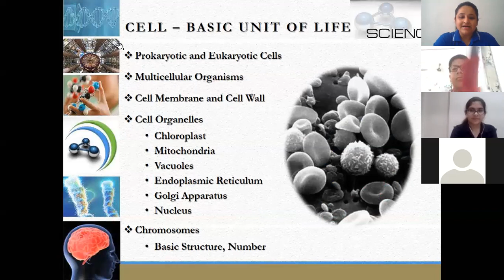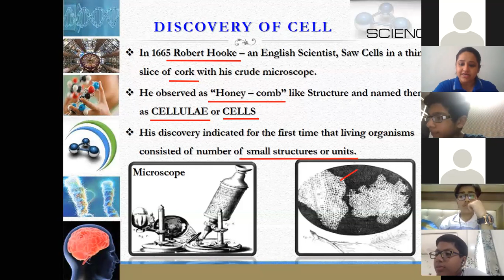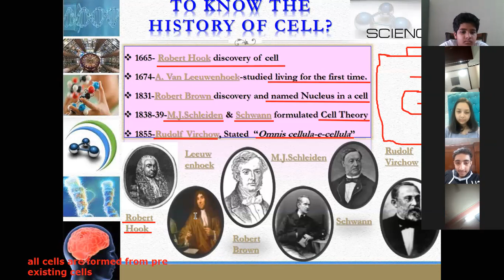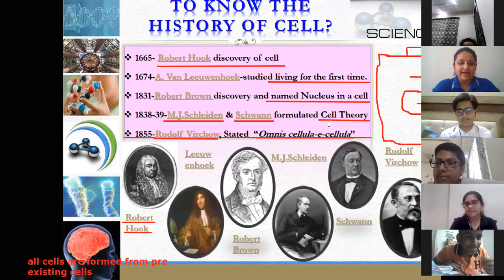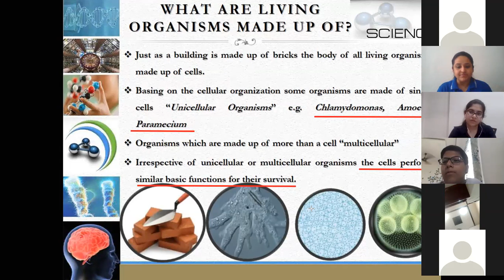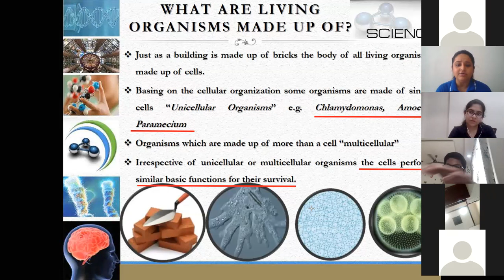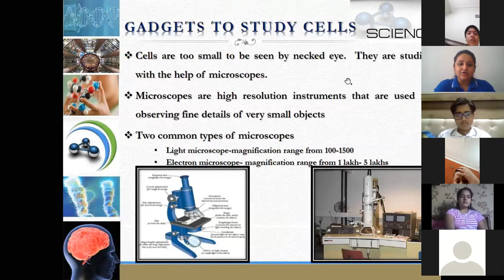Cell Lecture 1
Cell Lecture 1, Class 8
Cell, in biology, the basic membrane-bound unit that contains the fundamental molecules of life and of which all living things are composed. A single cell is often a complete organism in itself, such as a bacterium or yeast. Other cells acquire specialized functions as they mature. These cells cooperate with other specialized cells and become the building blocks of large multicellular organisms, such as humans and other animals. Although cells are much larger than atoms, they are still very small.